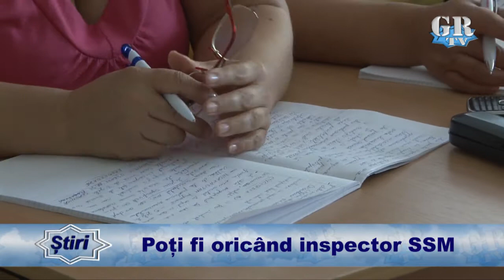Poți fi oricând inspector SSM